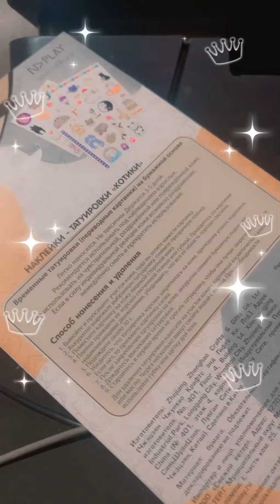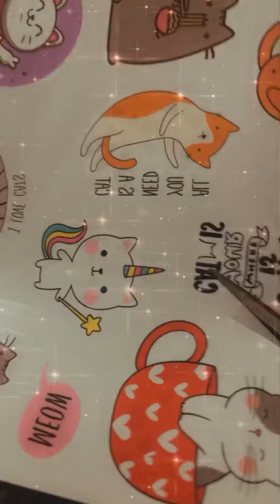ASMR 2022 | stickers | whisper | stationery| How to apply fake tattoo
Hi everybody!🙂 ASMR- stickers with cute cats 🐈‍⬛ If you’ re a cat lover, or sticker lover - WELCOME 🤗  enjoy the show